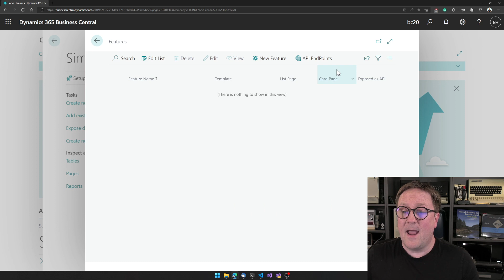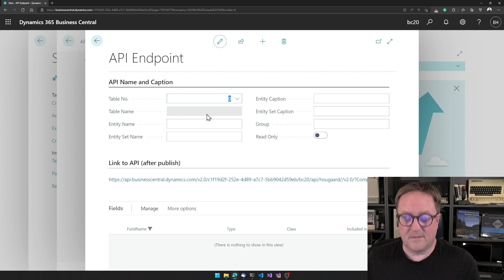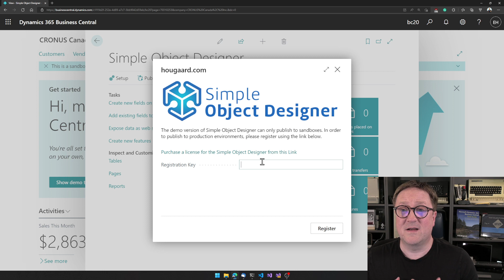Now you can try every feature of the Simple Object Designer in a Business Central Sandbox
When you are sure the Simple Object Designer is the right choice for your business, you can buy a yearly subscription and deploy to your production environment.